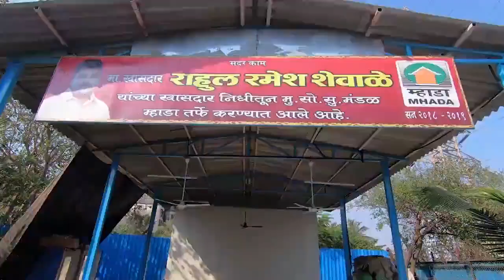Rahul Shewale | Aage Badho Janta Tumhare Sath Hai